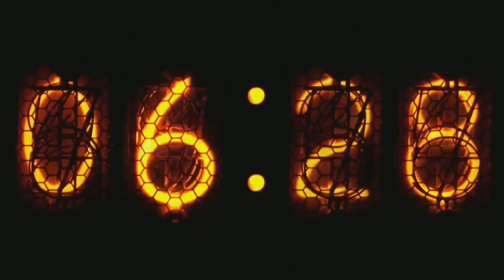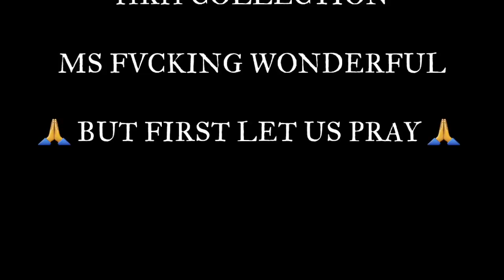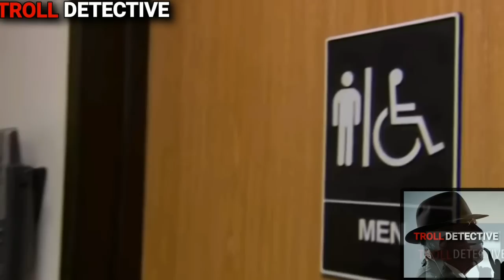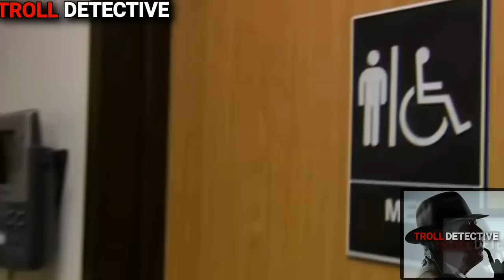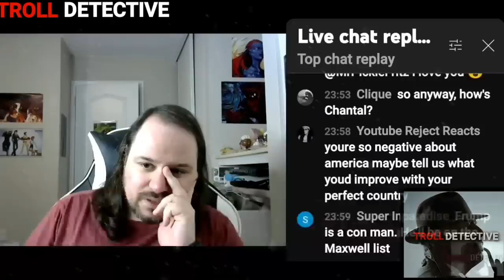VARIETY VIDEO NIGHT COMEDY EDITS WITH LIVE CHAT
A MESSAGE TO MONTY